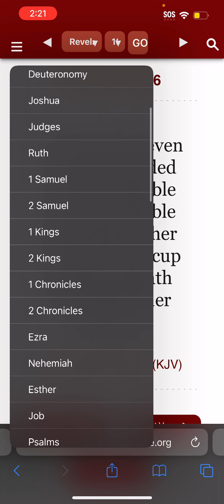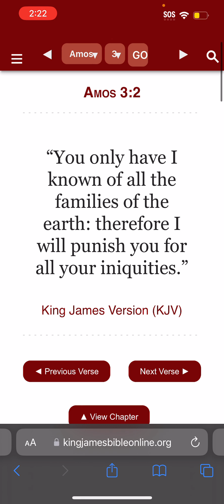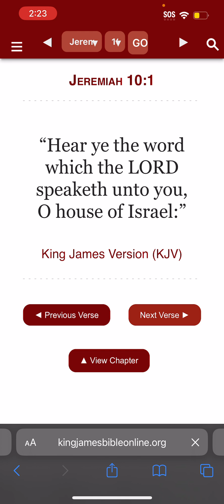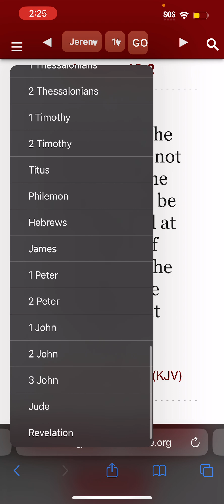Come out of her my people 🇺🇸!!!!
APTTMH YAHAWAH BAHASHAM YAHAWASHI